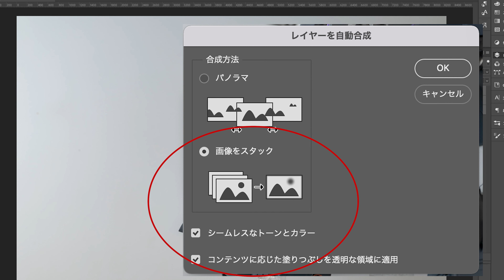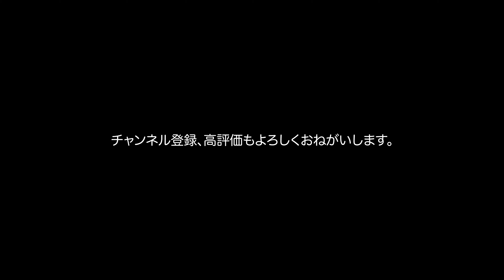vol.012 ガンプラ撮影の実際 part4 (深度合成)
フィギュア、ガンプラ、スケールモデルの撮影。
作品写真をご自分で撮影される方必見。
作品撮影のワンポイント。是非撮影の参考にしていただけたら幸いです。
元スタジオカメラマンが基礎を解説します。
お時間有る方は
ぜひお付き合いください。

深度合成の方法を考察します。
ガンプラの撮影だけでなく、商品撮影の全てに応用が可能です。

Shooting figures, Gunpla, and scale models.
This is a must-see for those who take their own photographs.
One point of shooting the work. I would appreciate it if you could use it as a reference for shooting.
A former studio photographer will explain the basics.

Consider the method of depth synthesis.
It can be applied not only to shooting Gunpla but also to shooting products.